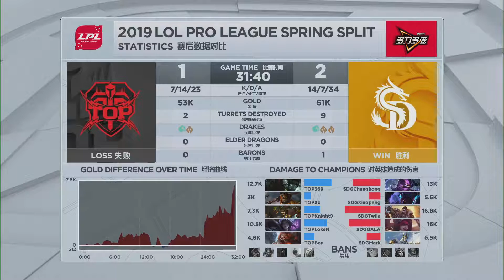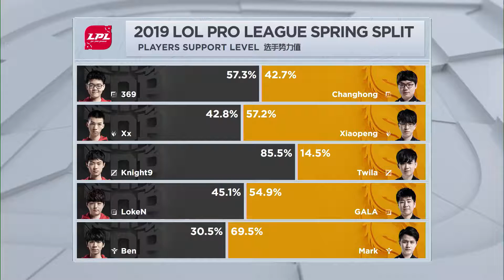TOP vs SDG Topsports Gaming vs SinoDragon Gaming| Week 6 Day 2 | Game 3 FULL | LPL Spring 2019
Topsports Gaming Players:
CN China 369 Bai Jia-Hao (白家浩) Top Laner
CN China Moyu Xiong Hui-Dong (熊晖东) Top Laner
CN China Xx Xiong Yu-Long (熊宇龙) Jungler
CN China Knight Zhuo Ding (卓定) Mid Laner
KR South Korea LokeN Lee Dong-wook (이동욱) Bot Laner
CN China QiuQiu Zhang Ming (张明) Bot Laner
KR South Korea Ben Nam Dong-hyun (남동현) Support
CN China Cat Wu Yao (吴尧) Support

SinoDragon Gaming Players:
Changhong Jiang Chang-Hong (蒋昌宏) Top Laner
Xiaopeng Wang Peng (王鹏) Jungler
Twila Huang Ting-Wei (黄庭威) Mid Laner
GALA Chen Wei (陈伟) Bot Laner
Mark Ling Xu (凌旭) Support
Mitsuki Lu Jia-Lun (陆佳伦) Support

Tencent League of Legends Pro League (LPL) (simplified Chinese: 英雄联盟职业联赛; traditional Chinese: 英雄聯盟職業聯賽; pinyin: yīng xióng lián méng zhí yè lián sài) is the top level League of Legends league in China.The first season of the LPL was the 2013 Spring season. The top three finishers of the playoff tournament receive automatic bids to the League of Legends World Championship. Playoffs are an eight team single elimination with each step a best-of-five series. The total prize pool is ¥2,350,000. In 2014 Riot Games began providing an English language broadcast.The format is modeled after the League of Legends Champions Korea format in South Korea. In September 2015 it was announced that Riot Games was in negotiations with Tencent to take over operations of the league.